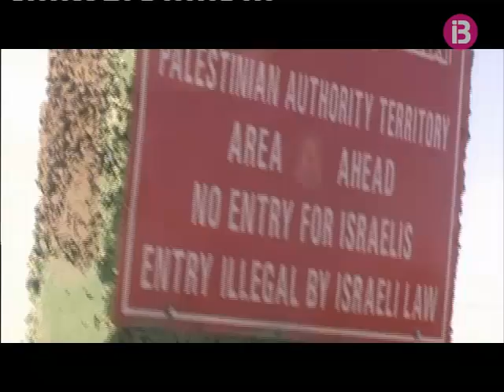pallasos contra la guerra